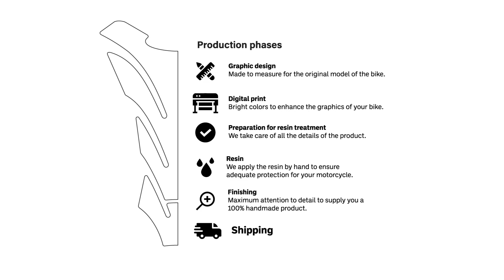LabelBike® 3D STICKERS side protections compatible with Triumph Street Triple R 2013-2022 Motorcycle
0:00 Presentation of New Resinated Adhesives
0:13 Clean the area and proceed with the installation of Stickers
1:06 Finished! Heat with Applied Adhesive Hair Dryer
1:11 Guarantees and production phases

Good morning!
In this Video we show you how to mount the Exclusive Labelbike® 3D side tank protections Stickers for your Triumph Street Triple R 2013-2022.

• Custom resin-coated stickers. Tank side protections stickers compatible with Triumph Street Triple R 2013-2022